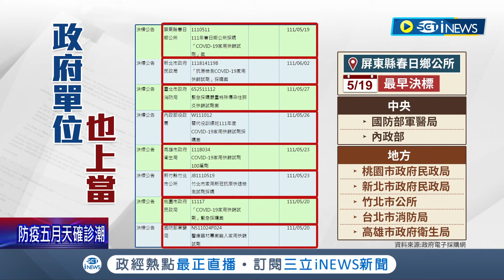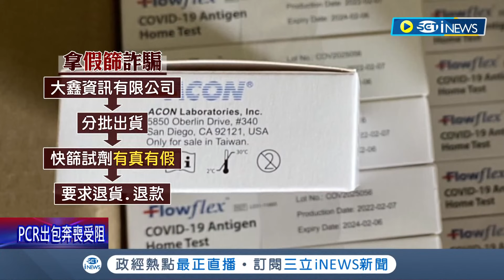大鑫分批出貨"真假混賣" 中央.地方政府全被騙 美國FDA就曾示警"有假貨" 陳宗彥:依廠商檢附資料核發｜記者 朱淑君 許謙｜【台灣要聞】20220614｜三立iNEWS